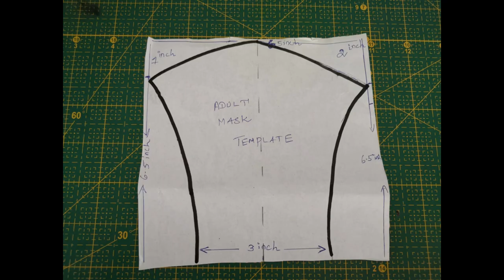Useful Mask for Beginners with Free pattern Face Mask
This video is about how to stitch a  useful mask.  Its a free pattern face mask, hence it can be adjusted according to your size requirements.

Looking forward to your valuable comments and suggestions.

Jessie Aravind
Stitch for the Soul